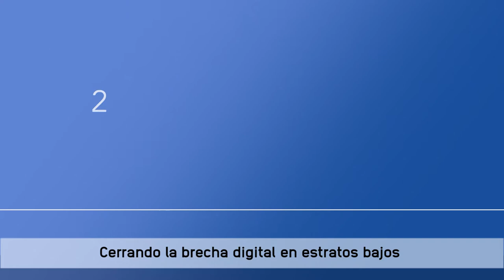Cerrando la brecha digital en estratos bajos